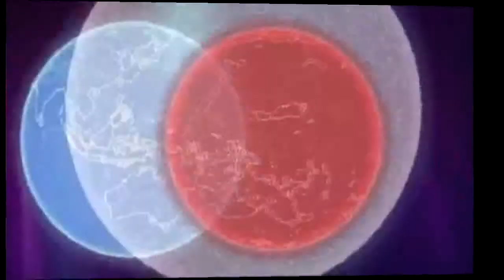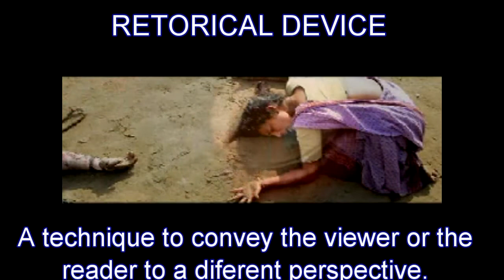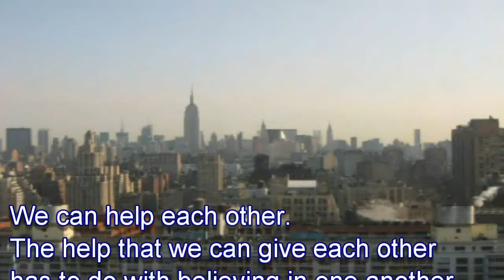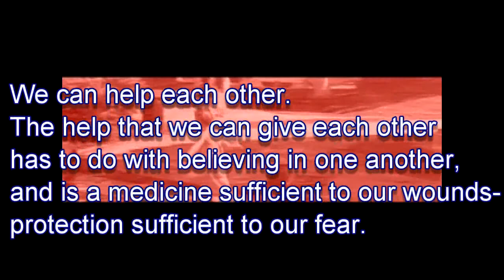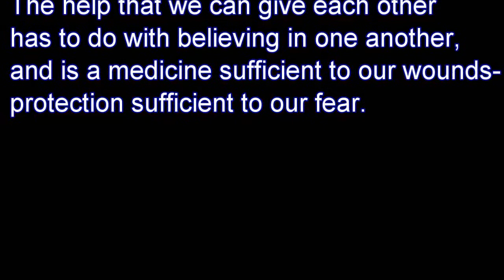Meaning in a Meaningless World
There are two main models for thinking about the meaning of life: The first is that it has no meaning, the second is that there is a hidden world that provides the meaning.  I've been giving a lot of thought to what I think of as "poetic atheism," ...and by which I mean a third way, where we believe  there is no hidden world that provides the meaning, but there is meaning anyway.  My thesis is that the feelings we have that suggest meaning are sufficient to the definition of meaning.  It is a romantic
claim, by which I mean it is a very active rhetorical device, but it seems to me that what we think of as the real situation (atomized meaningless animals on a dirt ball) is also a very active rhetorical device, and one that is neither normal nor encouraging.  Normally (in most cultures through history, everywhere) human beings notice interdependence a lot more than we do and the feeling of living in a web of meaning is so intense that even the most sober descriptions of reality show human company as the asset that is our excellent true answer to cosmic meaninglessness.  Think of how safe the child feels with parent sitting on the bed as compared to all alone in the darkness.  If we invent a third-party invisible friend, we have to work to believe, and then commune.  If we notice that we are all right here in front of one another, actual visible friends, then we can commune. You still need faith to believe that we can help each other and are willing to do so, you still need faith to believe life is worth the trouble and humanity is basically good, a lot of faith.  But at least the people you are talking about actually exist, right?

We can help each other.  The help that we can give each other has to do with believing in one another, and is a medicine sufficient to our wounds -- protection sufficient to our fear.
This very brief video can't really give you a full idea of her work. For more:
I'm reading her most recent book right now, The Happiness Myth:
It hasn't been as well reviewed as some of her writing,but I think it's great.